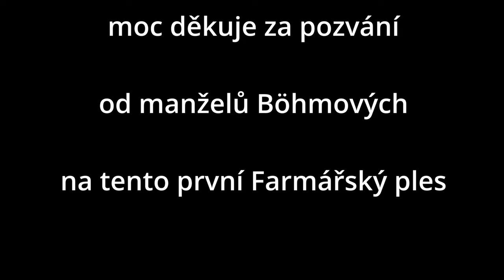Farmářský ples Zbytiny 27.01.2024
Farmářský ples Zbytiny , Allegro Band